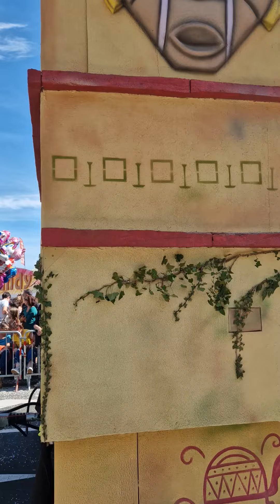vidéo du carnaval de cholet du 14 avril 2024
dj Kévin mainard